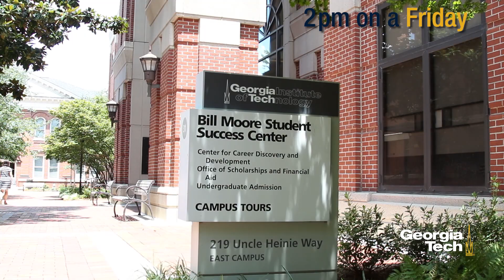Why You Should Apply to Georgia Tech 2017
Ready to apply to Georgia Tech?